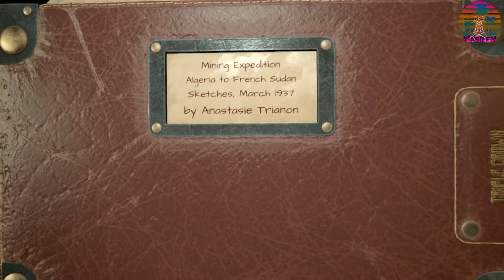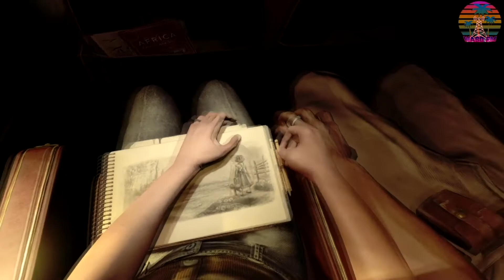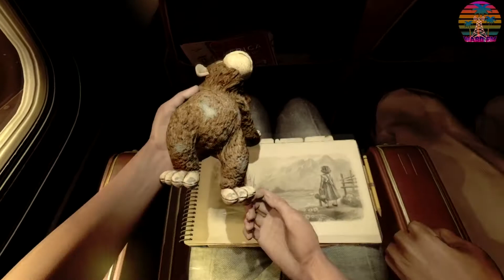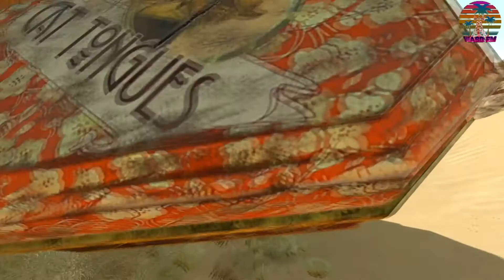Amnesia: Rebirth pt 1 Plane Landing Lessons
Gonna try to not summon my inner Pewdiepie and just be myself instead.
I apologize for the game's audio. Just pretend the entire let's play episode is a flashback.

I also have a Twitch channel where I will be going live tomorrow night with a music show that takes place in a fictional video game-y city currently being overrun by the Great Old Ones.

Try it. You might even like it.